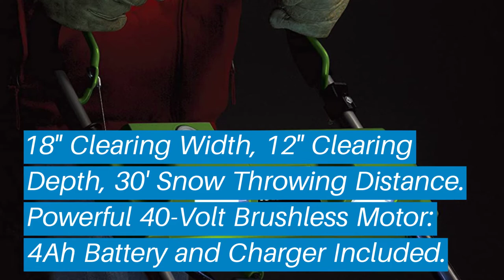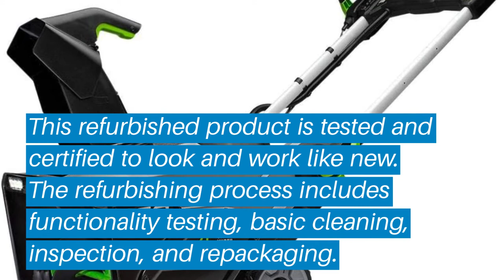Top 5 Best Cordless Snow Blowers: Best Cordless Snow Blowers Reviews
Top 5 Best Cordless Snow Blowers: Best Cordless Snow Blowers Reviews | Top Best Cordless Snow Blowers (Buying Guide)

✅ Are you Thinking to purchase the best Best Cordless Snow Blowers? This video will help exactly which are the best budget Best Cordless Snow Blowers on the market today.

⬇️Click to Show More⬇️

Top 5 Best Cordless Snow Blowers

Don’t miss this in-depth review of the best Best Cordless Snow Blowerss for the money, and enjoy your first or new Best Cordless Snow Blowerss buying.